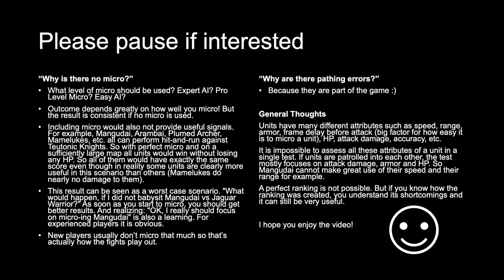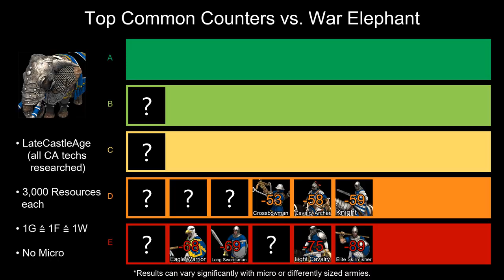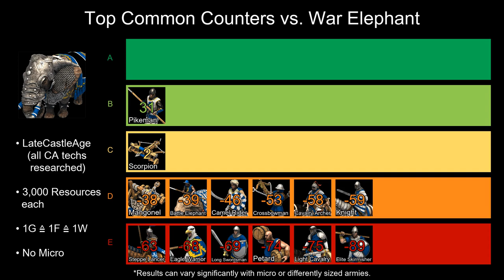WAR ELEPHANT | Best COMMON Counters | Castle Age | Age of Empires 2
These fights are in Late Castle Age. That means that all CA techs are researched. Every team has 3000 resources to spend and there is no micro.

AoE2:DE Version 43210 - November 24, 2020

0:00 Japanese - Crossbowman
0:43 Japanese - Elite Skirmisher
1:21 Japanese - Cavalry Archer
2:02 Spanish - Long Swordsman
2:31 Aztecs - Eagle Warrior
2:57 Chinese - Light Cavalry
3:22 Spanish - Knight
3:51 Chinese - Camel Rider
4:20 Burmese - Battle Elephant
4:53 Cumans - Steppe Lancer
5:21 Saracens - Mangonel
5:50 Magyars - Scorpion
6:25 Saracens - Petard
6:39 Best Counter